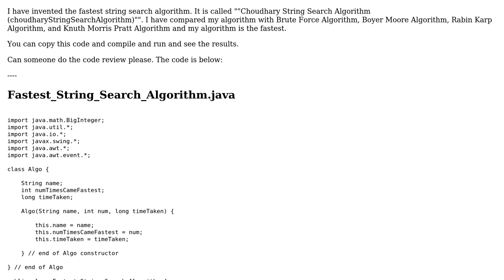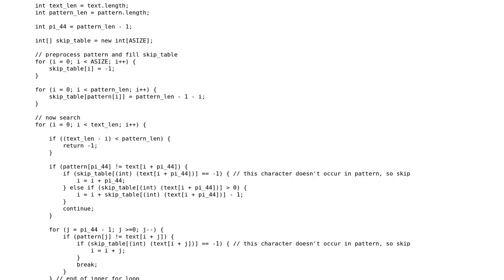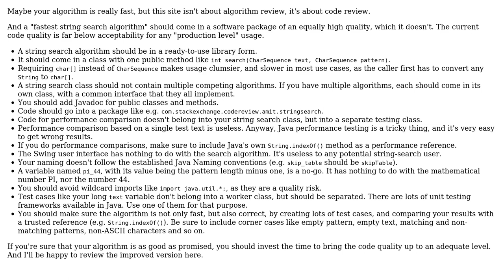Fastest string search algorithm invented by me. It is called ""Choudhary String Search Algorithm""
With thanks & praise to God, and with thanks to the many people who have made this project possible! | Content (except music & images) licensed under CC BY-SA | Music | Images & others | With thanks to user Toby Speight user Ralf Kleberhoff user Amit and the Stack Exchange Network Trademarks are property of their respective owners. You are responsible for your own actions.